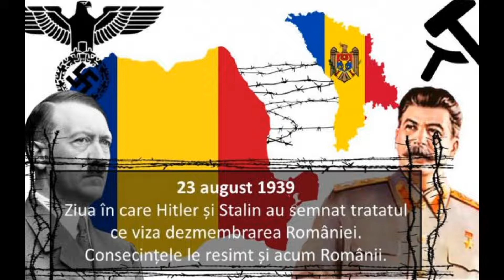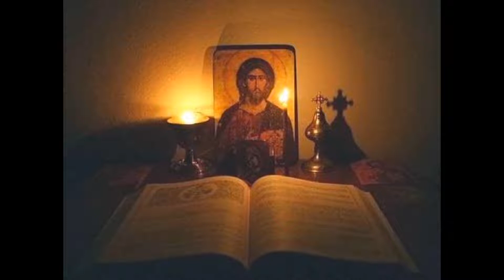Rugă pentru Basarabia si Bucovina Muzica&Voce:Vasile Bulicanu Versuri:Florian Saioc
Rugă pentru Basarabia si Bucovina
 Muzica&Voce&Orchestratie:Vasile Bulicanu
Versuri:Florian Saioc